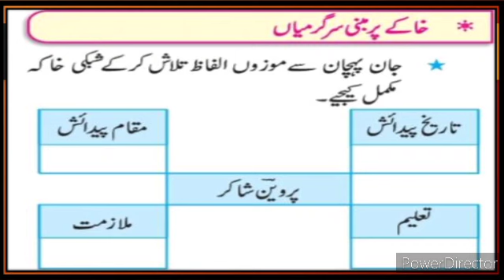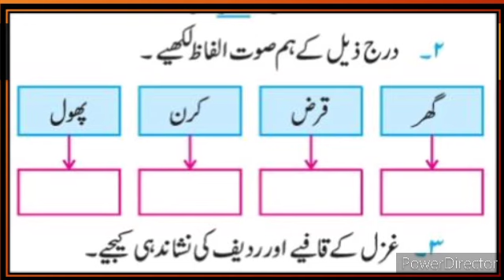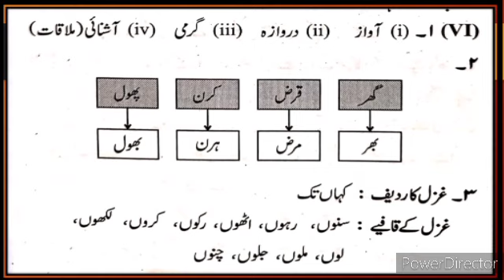12th Urdu 5 Gazal Parveen Shaker Question Answer State Board Urdu Medium غزل پروین شاکر سوال جواب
12th Urdu Question Answer 1 Gazal 5 Parveen  Shaker Urdu Medium Tilism Hosh Ruba he Sawal Jawab Urdu Medium State Board New Syllabus video gives you complete information and explanation about the Poem Activities question answer chapter. Urdu Medium Channel by sir Abdul Sattar Khan provide 12th Urdu Medium Urdu new syllabus Urdu State Board Maharashtra
12th Urdu Question Answer State Board
class 8th 9th 10th 11th 12th class Urdu Medium Channe